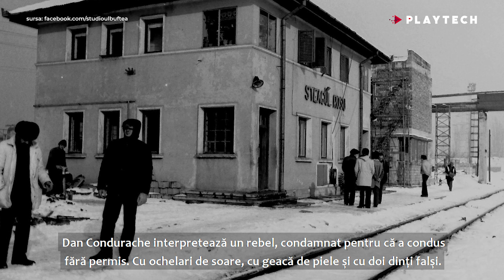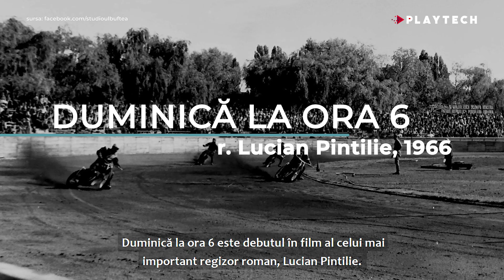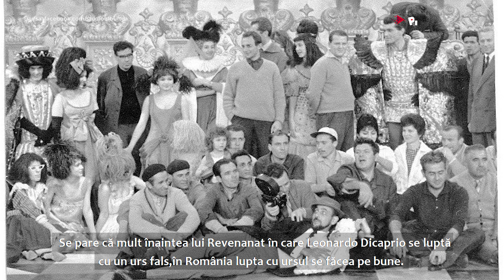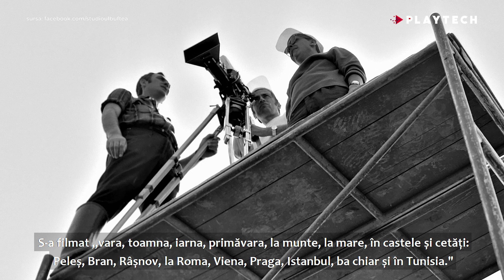POZE DIN CULISELE A 5 FILME ROMÂNEȘTI VECHI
Studioul Buftea și-a deschis pagină de Facebook. Varsă acolo o arhivă incredibilă de fotografii din acea vreme de pe platourile unor filme emblematice ale României. Noi ți-am pregatit imagini din 5 filme cu o vechime de peste 40 de ani.